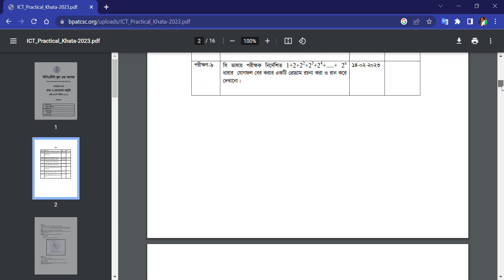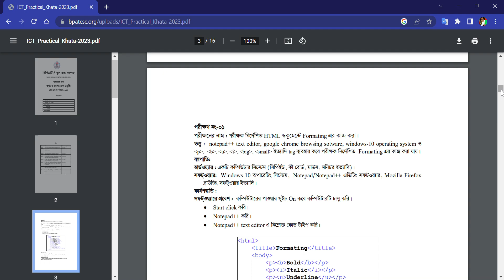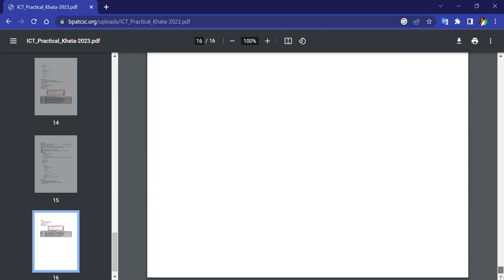ICT Practical Notes. BPATCSC-2023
১। সম্পূর্ণ PRACTICAL হাতে লিখতে হবে।
২। আউটপুটগুলো হাতে লিখতে হবে।
৩।কভার পেইজ ও সূচিপত্র প্রিন্ট করে যুক্ত করতে হবে
৪। Practical গুলো অবশ্যই অফসেট পেইজে লিখতে হবে